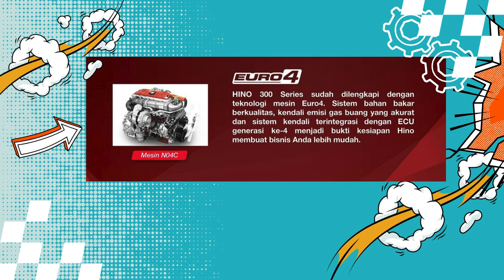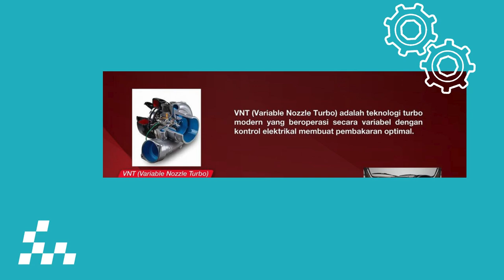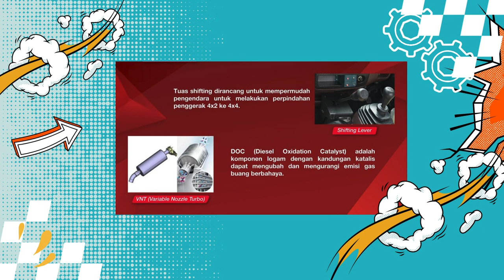KUAT DAN TANGGUH 115 SDBL 4x4